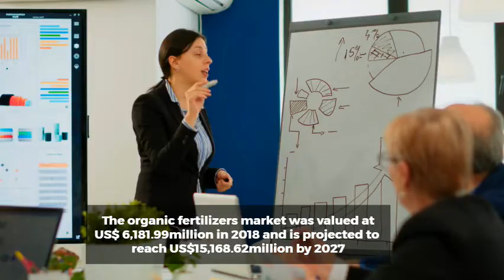Organic Fertilizers Market is expected to reach US$ 15,168.62 million by 2027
According to the latest market study on “Organic Fertilizers Market Forecast to 2027 – COVID-19 Impact and Global Analysis -by Source (Plant, Animal, Mineral); Crop Type (Cereals and Grains, Oilseed and Pulses, Fruits and Vegetables, Others); Form (Dry, Liquid)and Geography,” the market was valued at US$ 6,181.99million in 2018 and is projected to reach US$ 15,168.62million by 2027; it is expected to grow at a CAGR of 10.6% during 2019–2027. The report highlights key driving factors and prominent market players along with their developments in the market.